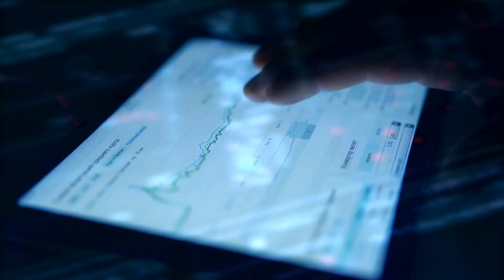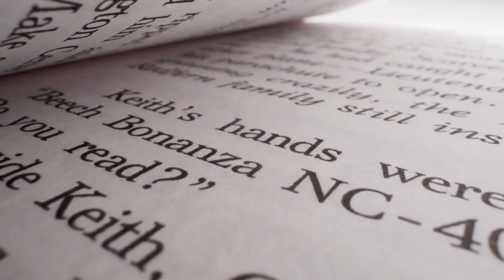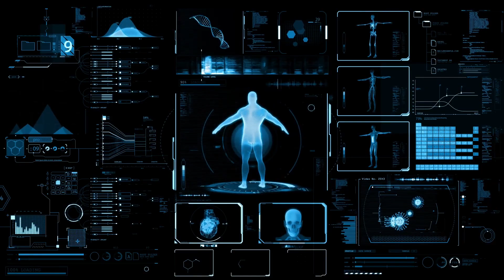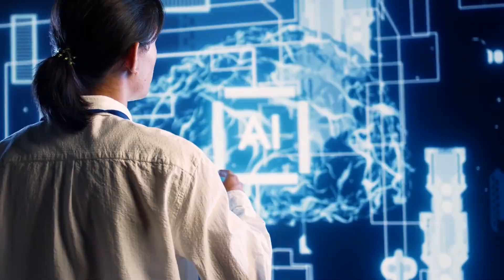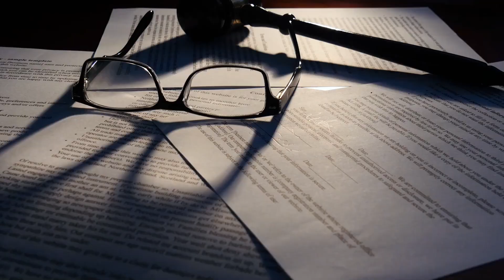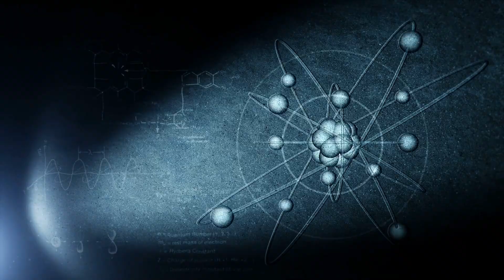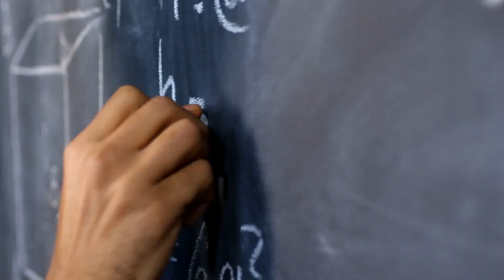Bill Gates REVEALS How New AI Will Change the World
Artificial intelligence (AI) is changing the world. Have you ever thought about that? In this movie, we'll look at how AI has changed things. AI is more than just machines; it solves some of the biggest problems people face. It could change farming, schooling, and health care, making them easier to get to and better at what they do. Bill Gates, co-founder of Microsoft, will lead us into the world of AI and show us how new AI is going to change our lives.